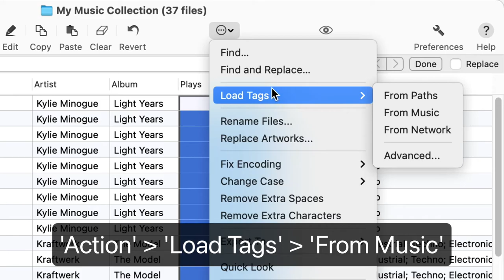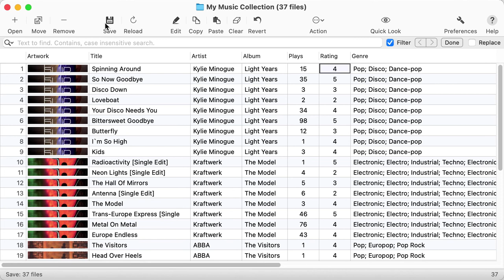Transfer Rating, Play Count, and other Apple Music data into audio files as ID3 tags on Mac.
Tag Editor for Mac helps to import Apple Music info, such as Play Counts and Ratings, into audio files as regular ID3 tags. ID3 tags are embedded into files and readable by most media players.

Find out more about organizing Apple Music or iTunes library with Tag Editor on Mac

0:00 - Intro
0:06 - Import files from Apple Music into Tag Editor
0:21 - Show Plays and Rating columns in Tag Editor
0:40 - Select Plays and Rating columns
0:52 - Import Plays and Rating from Apple Music
1:04 - Save changes.